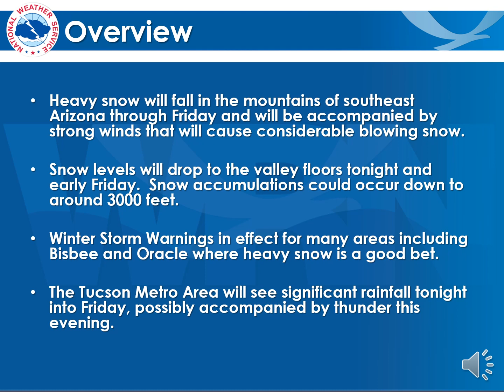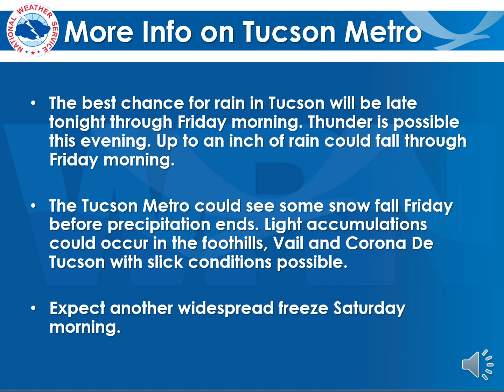NWS Tucson February 21st Weather Briefing for Winter Storm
This video describes the winter storm and its impacts across southeast Arizona.